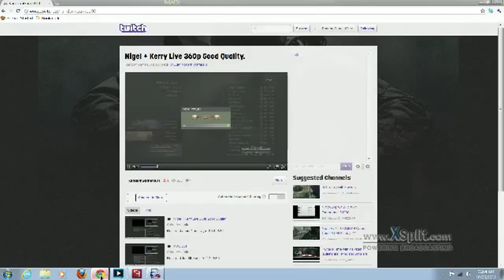MW3 : Nigel + Kerry Live 360p Good Quality 2-8